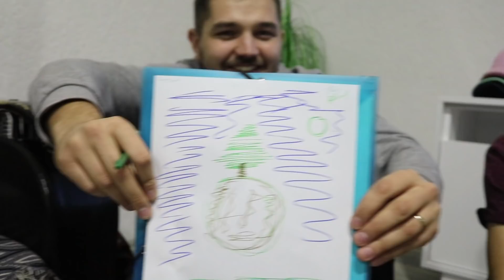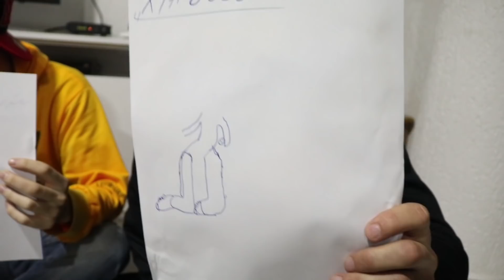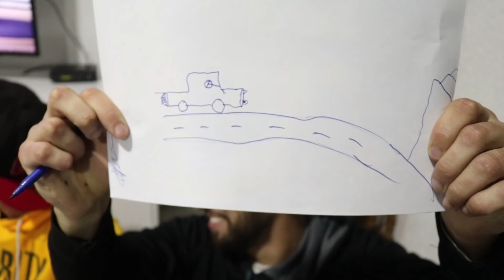Whisper Challenge me MAMIN tem !